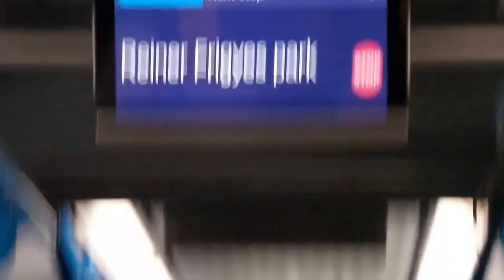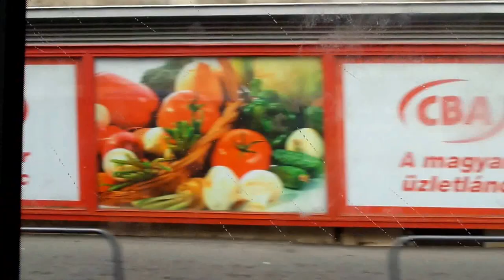[Full HD] VT-Arriva 30-as busz - MHU-734 2015.07.29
Utazás EvoBus O.628 Mercedes-Benz Citaro C2-S1 G EEV típusú, 2013-as gyártású alacsonypadlós csuklós városi autóbuszon a budapesti 30-as viszonylaton Damjanich utca / Dózsa György út és Keleti pályaudvar M végállomás között a délutáni órákban.